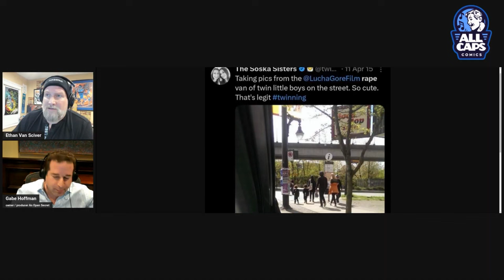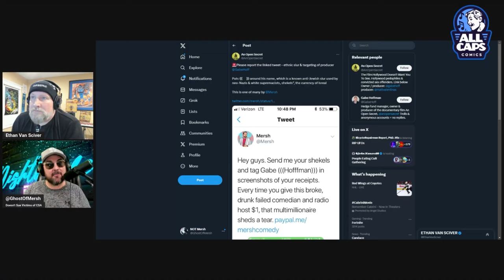Ethan Van Sciver vs Gabe Hoffman on Soska Sisters, Ralph, Mersh - TRASHCAST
Full stream (technically a restream)
Wow! Ethan Van Sciver brings Gabe Hoffman on and they argue over the Soska Sisters, Ethan Ralph and flagging Mersh @ROTCMedia!!!